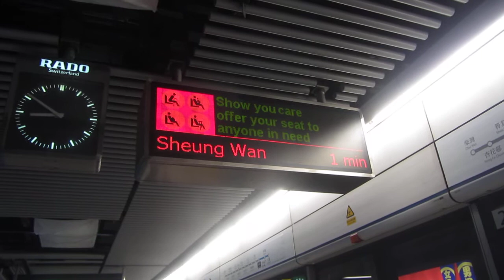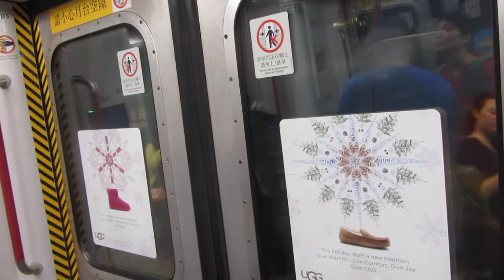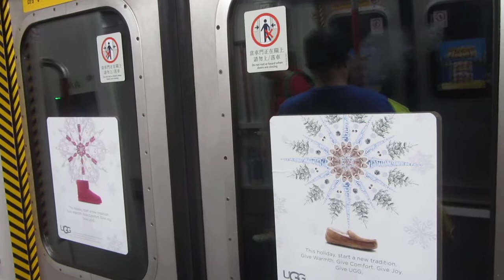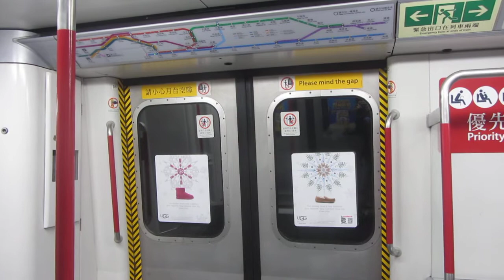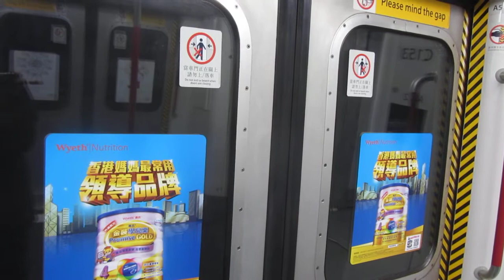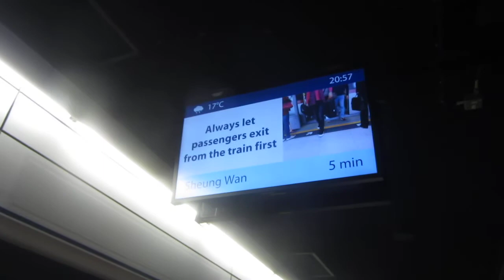MTR M-Train [A153-A254]: Admiralty → Sheung Wan (» Sheung Wan)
[Chai Wan » Sheung Wan]
27 December 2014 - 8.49pm to 8.54pm. One day before the WIL opens...